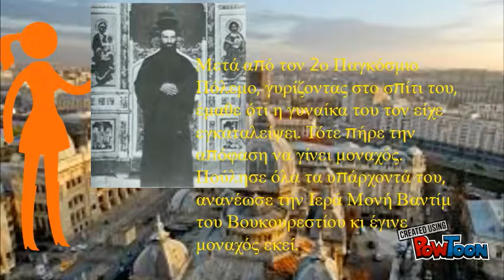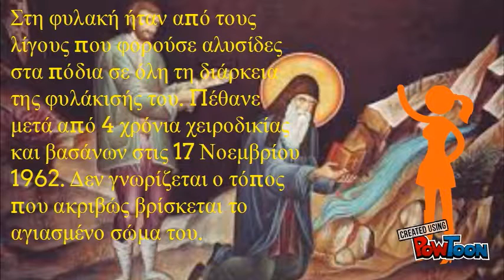Ο ηγούμενος Δανιήλ Τούντορ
Εργασία στο πλαίσιο του μαθήματος της Γ΄ Γυμνασίου "Μεγάλοι Διωγμοί των Χριστιανών", με κύριο θέμα "Σύγχρονοι Μάρτυρες Χριστού".-- Created using PowToon -- Free sign up -- Create animated videos and animated presentations for free.  PowToon is a free tool that allows you to develop cool animated clips and animated presentations for your website, office meeting, sales pitch, nonprofit fundraiser, product launch, video resume, or anything else you could use an animated explainer video. PowToon's animation templates help you create animated presentations and animated explainer videos from scratch.  Anyone can produce awesome animations quickly with PowToon, without the cost or hassle other professional animation services require.